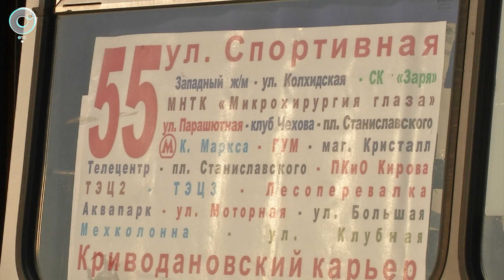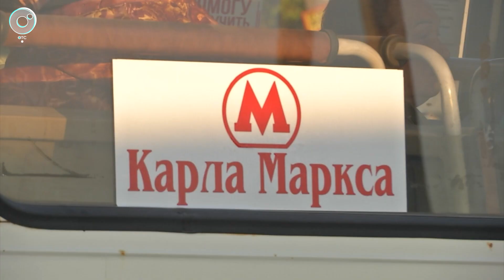Программа "ДПС: Дорога. Перекресток. Судьба" | 06 октября 2023 | Телеканал ОТС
1. Опасный обгон... Водитель без прав спровоцировал смертельную аварию под Новосибирском.
2. Перевернулся на бок... Спешка автомобилиста привела к столкновению в центре Новосибирска.
3. До остановки 2 километра пешком. Жители Балластного карьера возмущены отменой единственного маршрутного автобуса.